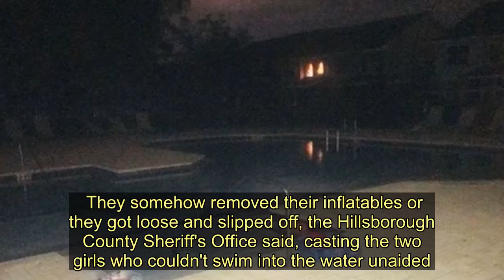Girl, 3, drowns and toddler critical after slipping out of inflatables in pool - Today News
A young girl drowned and another is fighting for her life in hospital following a birthday pool party.  The two three-year-old girls were among eight other kids and three adults at the party in Tampa, Florida on Saturday.  The celebration was taking place in a complex's communal pool where the two girls found themselves in trouble on the water.  They somehow removed their inflatables or they got loose and slipped off, the Hillsborough County Sheriff's Office said, casting the two girls who couldn't swim into the water unaided.     By the time the adults noticed something was wrong the two children were under water, witnesses said.  When the alarm went up several adults rushed into the water and dragged the girls out.  They performed CPR on the three-year-olds until paramedics arrived.  Both girls were taken to hospital where one was pronounced dead.      The other is currently in a critical condition.   Resident Addison Vicedo told  WTSP that what he realised what he thought was the sound of children playing turned out to be screams.   “I noticed that everyone was there panicking and the mother was in tears so I just told myself not to panic because I could do something," he said.    “I started giving CPR to the little girl and then I noticed that her pulse she did have a pulse and she would make it.  “My prayers go out to both of their families. Especially the one who didn't make it.”  From 2005 to 2014 there were 3,536 fatal drownings not related to boating in the US, which equates to about 10 deaths a day.   One in five of those were children, the Centers for Disease Control and Prevention reported.